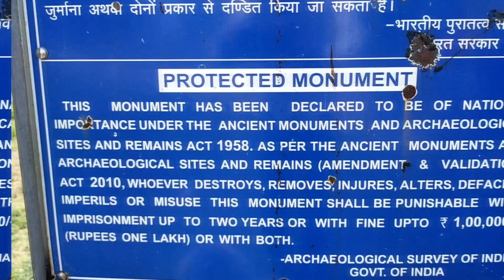Bharat ki prachin imaraten भारत की प्राचीन इमरत ऐतिहासिक इमरत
So Hey guys I am NISARAHMAD from karnatka bijapur old places source of vlog videos and I also explore whole bijapur and also other city s and Hope you will love to see my hord work
Thank you guys for your Love and support keep supporting and show your Love to my channel 🙂🙂